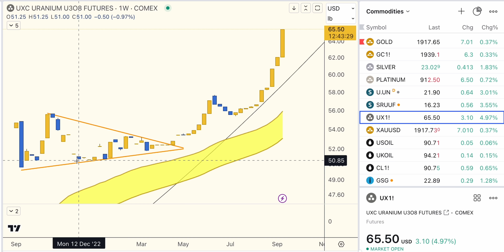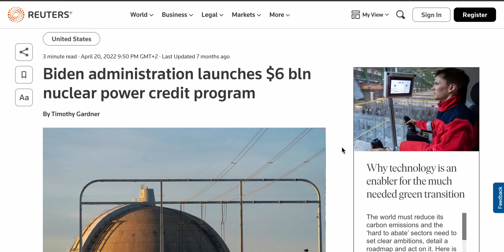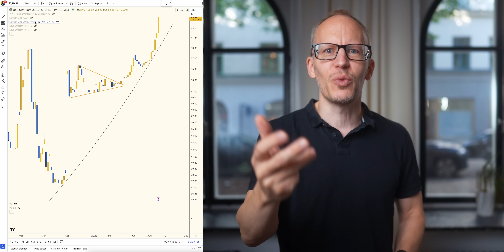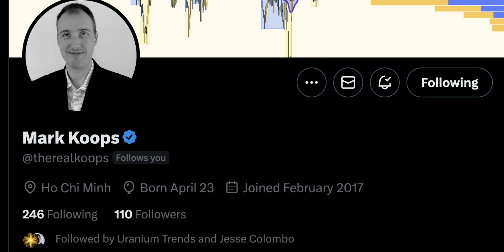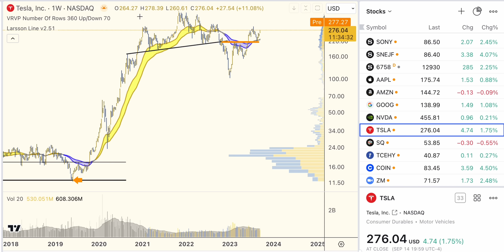My last Uranium video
Price has skyrocketed since I talked about Uranium almost 1 year ago. This will be my last uranium video.

TIMESTAMPS
0:00 I talked about Uranium way before it was cool
2:10 Biggest Uranium spot buyer on this channel
3:33 The brain behind my uranium videos
4:20 Meet Mark Koops!
6:00 How did he do it?
8:15 Investing is hard, guys
10:45 FOCUS
12:14 BIG ANNOUNCEMENT
16:48 Do this RIGHT NOW!
17:40 Goodbye from CTO
18:30 Uranium target

All information presented in this video references an opinion of the speaker and is for general information purposes only. You must not construe any information presented as legal, tax, investment, financial, or other advice. Nothing presented constitutes a solicitation, recommendation, endorsement, or offer to buy or sell financial instruments. The speaker is not a licensed financial advisor or registered investment advisor. For financial or investment advice, seek a duly licensed professional in your jurisdiction, who can take your specific situation into account. Past performance does not indicate future results. You are always at risk of losing all invested funds. Disclosure: The speaker holds Bitcoin and Ethereum exposure, both through company ownership and in a personal capacity, as ETP price tracker certificates in ISK through his bank. At the time of publishing this video I have no exposure to the Uranium market in any way.